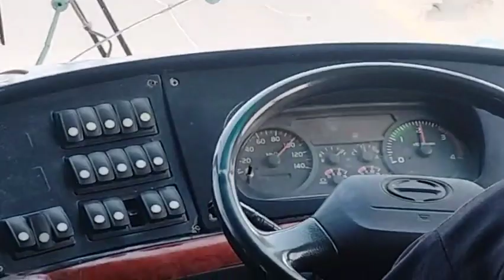Civic Vs Pendo🤣